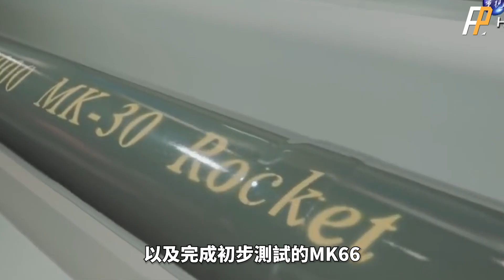雷霆-2000，臺灣陸軍最效率武器，4個火箭模組，7-150公里射程，可在1分鐘內發射全部火箭彈，彈著約可涵蓋6個足球場面積。近可火力覆蓋，遠可精准打擊，臺版海馬斯！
雷霆-2000是中山科學院自研的一款現代化多管火箭炮系統，旨在取代老舊的工蜂六型117mm多管火箭炮，可掛載MK15、MK30、MK45、MK66等4種火箭模組，射程範圍涵蓋7至150公里，可在1分鐘內發射全部火箭彈，彈著約可涵蓋6個足球場面積（約20萬平方公尺），是世界最具威力的化多管火箭系統之一。